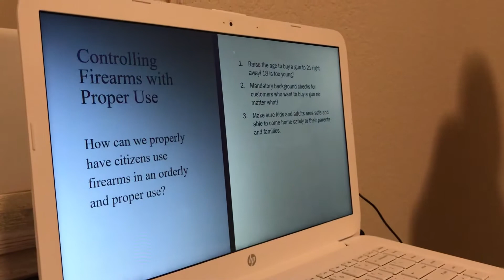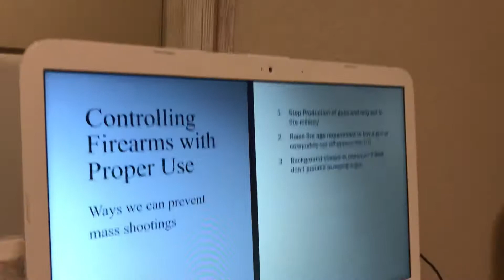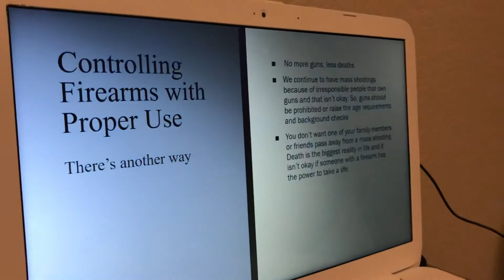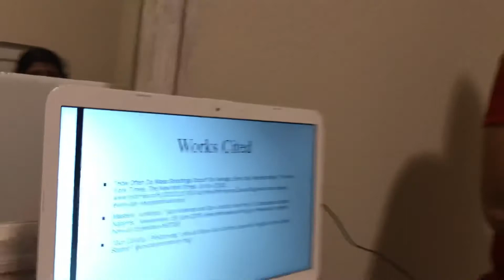PERSUASIVE SPEECH: controlling Firearms